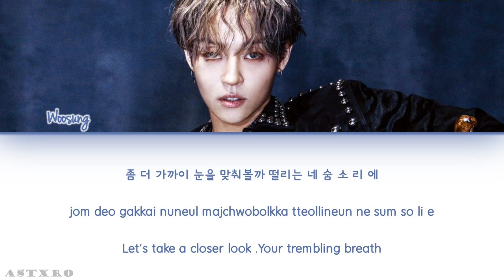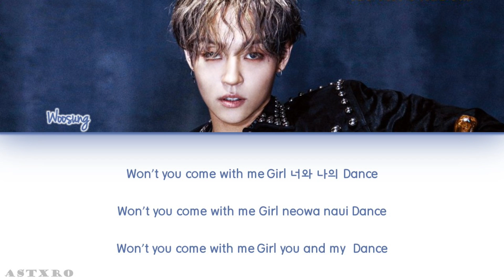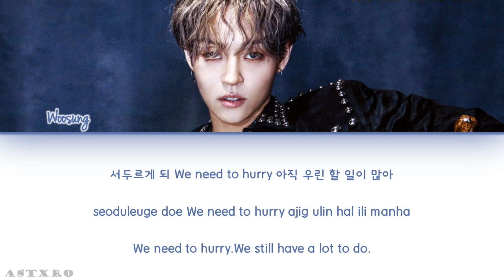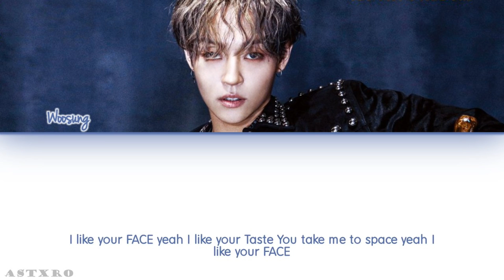KIM WOOSUNG (김우성)- FACE [HAN-ROM-ENG] LYRICS 가사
GO STAN AND SUPPORT THE ROSE AND WOOSUNG
He really likes his ham
KIM WOOSUNG
WOOSUNG FACE
WOOSUNG FACE LYRICS
WOOSUNG SONG
WOOSUNG AUDIO
WOOSUNG LYRICS
WOOSUNG FACE TRANSLATION
WOOSUNG FACE KOREAN LYRICS
WOOSUNG FACE ROMANIZATION
WOOSUNG FACE EASY LYRICS
KIM WOOSUNG FACE LYRICS TRANSLATION
김 우성
김우성 FACE 가사
김우성 FACE 노래
김우성 FACE
김 우성 가사